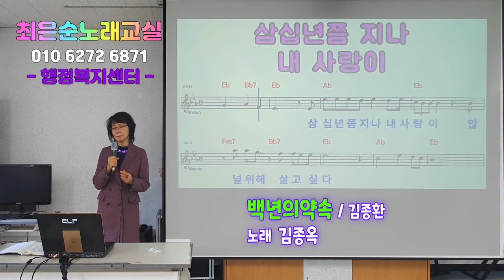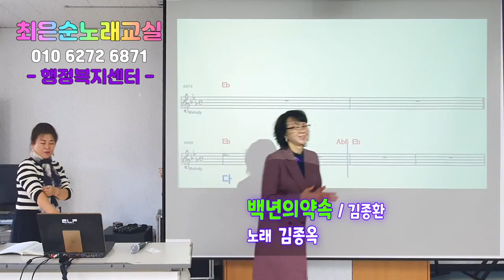백년의약속 김종환원곡 김종옥회원 최은순 신바람노래교실